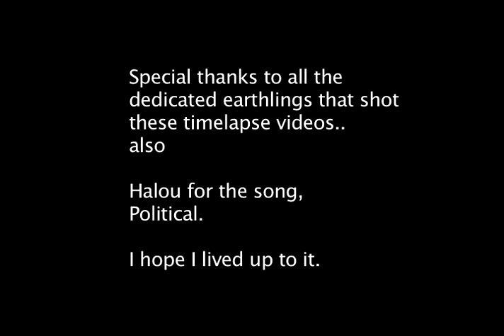Halou. Political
From Halou's first album!  This Brilliant track is called Political! i wanted to hear this song as we took a journey with the stars at night!! Thanks to all the people that shot these videos, cause i didn't!! You helped make this journey possible!! Rebecca's voice from Halou is.. well.. hear for your self!!
Afshin